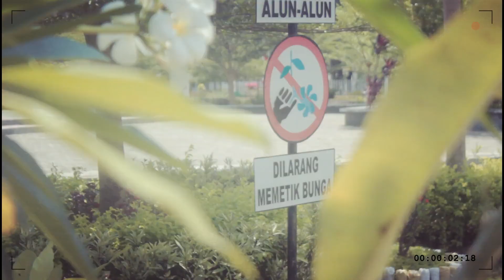KAMA KACO | JABU-JABU Jalan ke Alun-Alun Polewali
Yang rindu mantan
Ada kenangan bersama si doi

atau yang baru mau nembak pasangannya,
juga bisa bareng keluarga,
sepertinya Alun-alun Polewali Mandar menjadi tempat Favorit yang bisa dikunjungi.